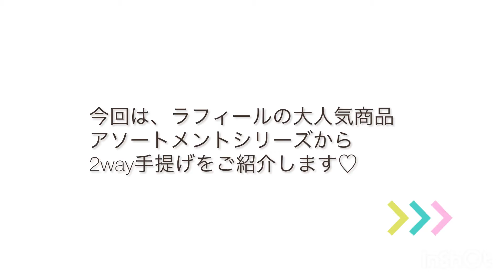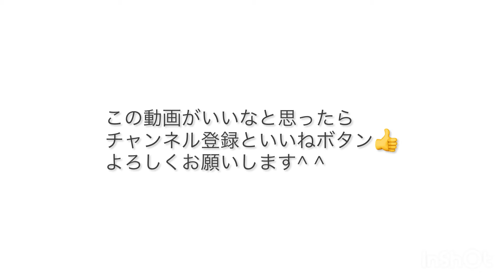【LAFIELバッグ紹介】アソートメントシリーズ 2way手提げ#003164900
【GSDCショップ/アソートメント帆布8ポケット2WAY手さげ】

▪️その他の商品もご紹介しています
【GSDCショップ】

ラフィールでは、きれいめカジュアルや大人ナチュラルなバッグ・ポーチや服飾雑貨の企画・販売をしています！

バッグの仕様紹介はもちろん！カバンの中身や実際の着用の様子もアップしています。

→contactからお待ちしております。